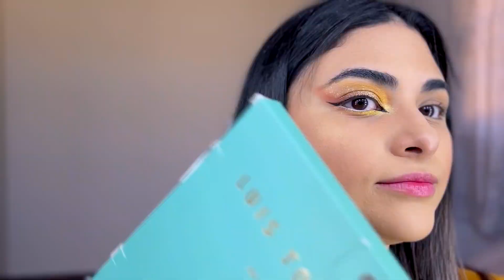MAQUILLAJE PARA EL OTOÑO CON LA PALETA DE ROSY MCMICHAEL X BEAUTY CREATIONS | PRINCIPIANTES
¡Holis bonis!,  hoy estaré haciendo un maquillaje para otoño con esta paleta maravillosa de Rosy McMichael x BeautyCreations estare haciendo 1 look muy facil.  Espero que disfruten este video, les invito a ser parte de esta familia tan boni!! ❤︎  Los quierooo!